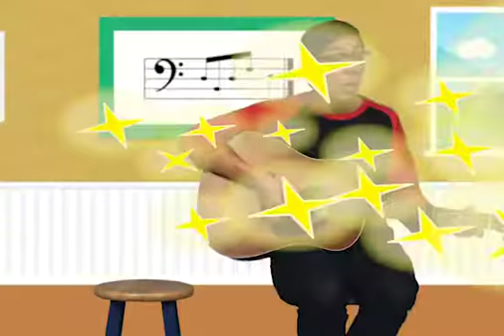The First Sin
Genesis 3
The Vine Kids Ministry

Do not own the rights to Music played during the message.

Join us every week for an Inspirational Message from Pastor McQueen and a youth message from Min. Jones. Join us every Sunday at 9:00 for a live message.